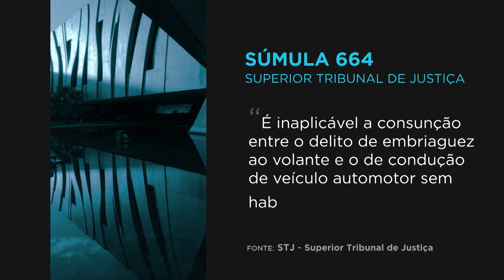Nova súmula impede consunção entre embriaguez ao volante e direção de veículo sem habilitação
​A Terceira Seção do Superior Tribunal de Justiça (STJ), especializada em direito penal, aprovou um novo enunciado sumular.
Confira a nova súmula:
Súmula 664 – É inaplicável a consunção entre o delito de embriaguez ao volante e o de condução de veículo automotor sem habilitação.